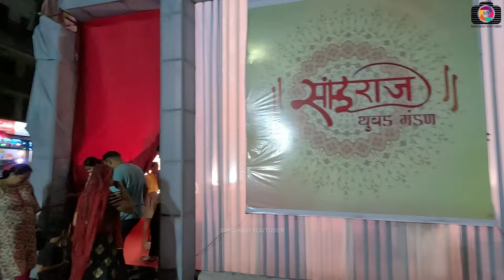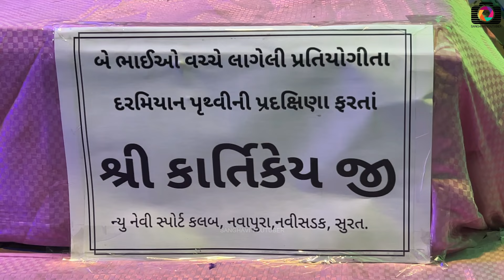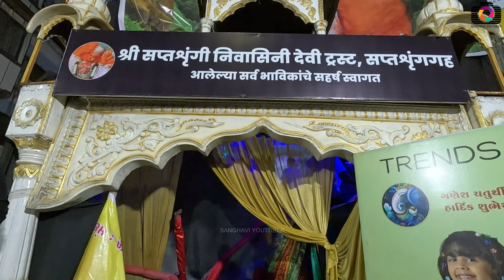51 Ganpati Darshan Surat 2024 | Bhagal, Golwad, Gopipura, Begampura Ganesh Darshan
51 Ganpati Darshan Surat 2024 | Bhagal, Golwad, Gopipura, Begampura Ganesh Darshan | Surat Ganpati Darshan 2024 | Ganesh Utsav Surat 2024  | Ganpati Pandal 2024 Surat | Famous Ganpati in Surat

Bhagal Ganpati 2024
Gopipura Ganpati 2024
Golwad Ganpati 2024
Begampura Ganpati 2024
Surat Famous Ganpati 2024
Ganesh Utsav 2024 Surat
Biggest Ganpati in Surat 2024
Ganesh Darshan Surat 2024
Surat Biggest Ganpati 2024
Best Theme in Surat 2024
Surat Ganpati Theme 2024
Famous Ganpati in Surat
Surat Vlog 2024
Sanghavi Jay Surat